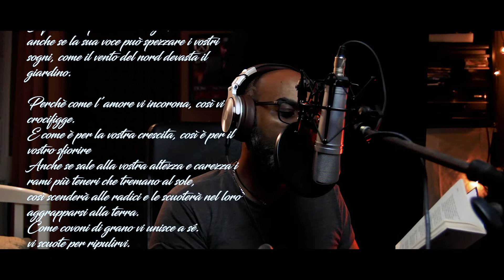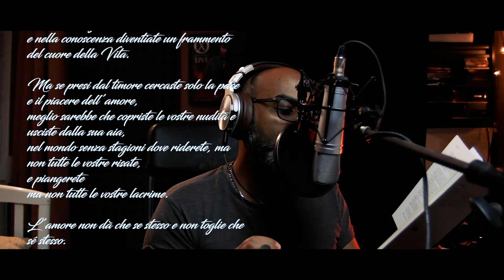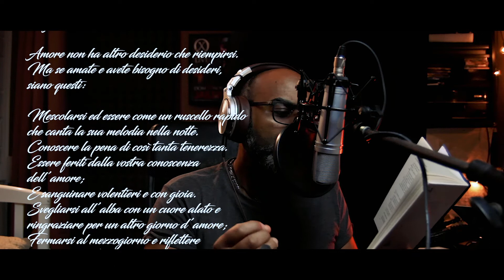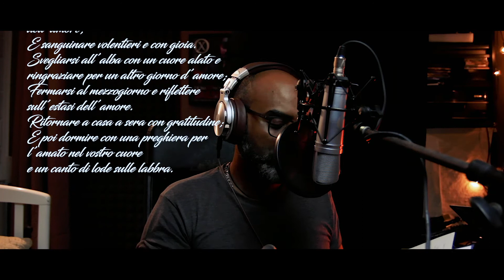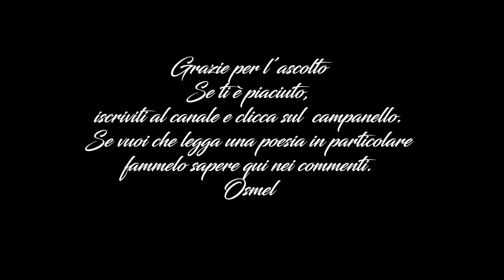L'AMORE - Kahlil Gibran - il Profeta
Poesie d'Autore lette da Osmel Fabre
Testo di "l'Amore" tratto da "Il Profeta" di Kahlil Gibran

Allora disse Almitra:
 vParlaci dell’Amore.

E lui alzò la testa e guardò il popolo e una grande calma scese su di loro.
E a gran voce disse:
Quando l’Amore vi chiama, seguitelo,
anche se la via è dura e scomoda.
E quando le sue ali vi avvolgono abbandonatevi in lui,
anche se la spada nascosta tra le sue piume può ferirvi.
E quando vi parla credetegli ,
anche se la sua voce può spezzare i vostri sogni, come il vento del nord devasta il giardino.

Perchè come l’amore vi incorona, così vi crocifigge.

E come è per la vostra crescita, così è per il vostro sfiorire

Anche se sale alla vostra altezza e carezza i rami più teneri che tremano al sole,
così scenderà alle radici e le scuoterà nel loro aggrapparsi alla terra.
Come covoni di grano vi unisce a sé.
vi scuote per ripulirvi.

Vi staccia per liberarvi dalle reste.
Vi macina fino alla bianchezza.

Vi impasta fino a che siate cedevoli.

E poi vi assegna al fuoco sacro, per rendervi sacro pane per la mensa di Dio.

Tutto questo farà l’amore per voi,
perchè conosciate i segreti del vostro cuore
e nella conoscenza diventiate un frammento del cuore della Vita.

Ma se presi dal timore cercaste solo la pace e il piacere dell’amore,
meglio sarebbe che copriste le vostre nudità e usciste dalla sua aia,

nel mondo senza stagioni dove riderete,
ma non tutte le vostre risate,

e piangerete
ma non tutte le vostre lacrime.

L’amore non dà che se stesso e non toglie che sé stesso.
L’amore non possiede né vorrebbe essere posseduto.
Poiché l’amore, basta all’amore

Quando amate non dovreste dire: Dio è nel mio cuore

ma Io sono il cuore di Dio.
E non pensate di poter dirigere il corso dell’amore,
perché è lui che,
se vi trova degni,
dirige il vostro corso.

Amore non ha altro desiderio che riempirsi.
Ma se amate e avete bisogno di desideri, siano questi:

Mescolarsi ed essere come un ruscello rapido che canta la sua melodia nella notte.
Conoscere la pena di così tanta tenerezza.
Essere feriti dalla vostra conoscenza dell’amore;
E sanguinare volentieri e con gioia.

Svegliarsi all’alba con un cuore alato e ringraziare per un altro giorno d’amore;
Fermarsi al mezzogiorno e riflettere sull’estasi dell’amore.

Ritornare a casa a sera con gratitudine;

E poi dormire con una preghiera per l’amato nel vostro cuore
e un canto di lode sulle labbra.

FOTO THUMBNAIL
Foto di Ben Kerckx da Pixabay

LA MIA ATTREZZATURA:
Canon 550d T2i su Amazon
Obiettivo Sigma 17-50 mm F2.8 EX su Amazon
Monitor Neewer NW759 7" UHD su Amazon
DSLR Rig Neewer su Amazon
Supporto antivib microfono Neewer su Amanzon
Staffa univ Neewer su Amazon
Luci Led 126pin Neewer su Amazon
Microfono Takstar SM-10B su musicartestore
Microfono direz Behringer C2 su Amazon